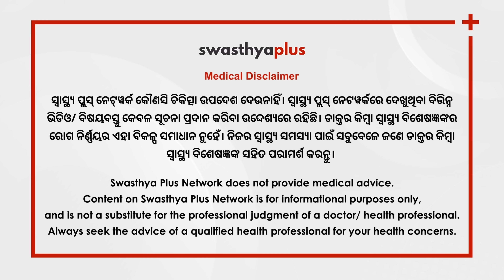ଆଖି ଧରା: ରୋକିବେ କେମିତି? | Treatment of Conjunctivitis / Pink Eye in Odia | Dr Surjya Kiran Patnaik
ସାଧାରଣତଃ ବର୍ଷା ଋତୁରେ ଆଖି ଧରିବା ଭଳି ସମସ୍ୟା ଅଧିକ ଦେଖାଦେଇଥାଏ। ଏହା ସାଧାରଣତଃ ବ୍ୟାକ୍ଟେରିଆ ସଂକ୍ରମଣ ଯୋଗୁଁ ହୋଇଥାଏ। ଫଳରେ ଆଖିରୁ ପାଣି ଗଡ଼ିବା, ଆଖି ଲାଲ ପଡ଼ିଯିବା, ଆଖି କୁଣ୍ଡାଇ ହେବା ଭଳି ସମସ୍ୟା ହୋଇଥାଏ। ତେବେ ଆଖି ଧରିବାର କାରଣ ଓ ଏହାର ଉପଚାର ବିଷୟରେ ଡାକ୍ତର ସୂର୍ଯ୍ୟ କିରଣ ପଟ୍ଟନାୟକ କ’ଣ କହୁଛନ୍ତି, ଆସନ୍ତୁ ଜାଣିବା।

ଆଖି ଧରିବାର କାରଣ କ’ଣ? (0:00)
କେମିତି ବ୍ୟାପୁଛି ଏହି ଆଖି ଧରିବା ସମସ୍ୟା (1:27)
ଆଖି ଧରିବା ସହ ଅନ୍ୟ କେଉଁ ସବୁ ଲକ୍ଷଣ ଦେଖାଦିଏ? (2:47)
ଆଖି ଧରିବାର ଚିକିତ୍ସା କ’ଣ? (3:25)
ଆଖି ଧରିବା ସମସ୍ୟାକୁ ରୋକିବେ କିପରି? (5:37)
ମନ ଇଛା ଔଷଧର ବ୍ୟବହାର କରନ୍ତୁ ନାହିଁ  (6:25)

Conjunctivitis is most often spread through direct contact with the eye by hands or objects that are contaminated with viruses or bacteria. As a result, there are problems like watering from the eyes, redness of the eyes, and itchy eyes. How to Treat Pink Eye? How to Prevent Conjunctivitis? Let's know more from Dr Surjya Kiran Patnaik, an Ophthalmologist.

Causes of Conjunctivitis, in Odia (0:00)
How does Conjunctivitis spread? in Odia (1:27)
Treatment of Conjunctivitis, in Odia (2:47)
Symptoms of Conjunctivitis, in Odia (3:25)
Prevention of Conjunctivitis, in Odia (5:37)
Do not use medicines without a doctor's prescription, in Odia (6:25)